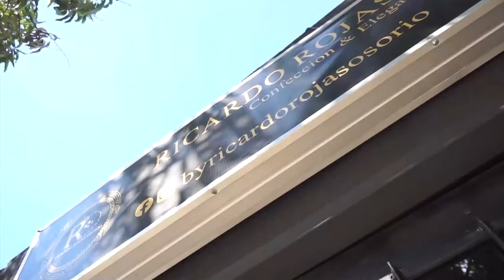COMPOSITOR ‘CHICHE’ MAESTRE NO PODRÁ PRESENTARSE EN FESTIVAL VALLENATO